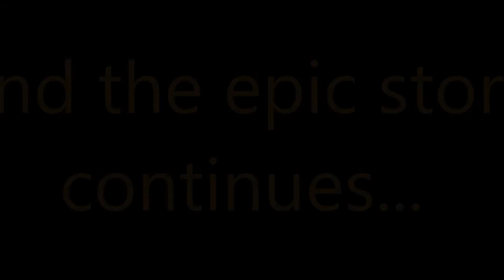Half-life 2 - The Closure : Episode Three (Part 3) - Walkthrough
The Closure starts where the original Half-Life 2: Episode two ended, with the death of Alyx’s father, Eli.

Dr. Kleiner has gone missing after going to destroy the Borealis and its secret cargo in the North Pole.

Dr. Magnusson sends Gordon Freeman to find Dr. Kleiner and find out once and for all what’s in the ship.

Gordon travels by aircraft to the North Pole to find Kleiner, and save the ship.

Will you be on time? And what will you find in the ship’s hold?